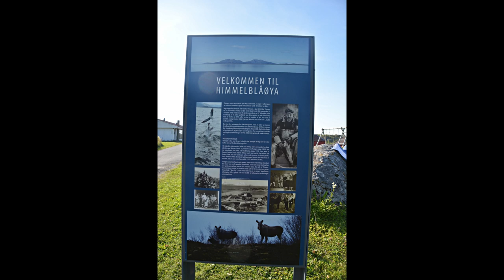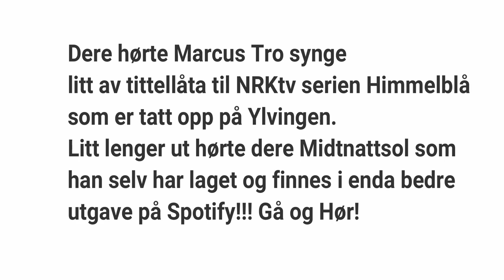Reisevlog dag 6 , Fra Esøya til Himmelblåe Ylvingen,sommerferie 2019, Brit Strikkenerd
Bli med på båtturen fra Frøya til Nord Norge dag for dag. Her får dere bli kjent med vakre små plasser langst den trønderske og Nord Norske kyst.